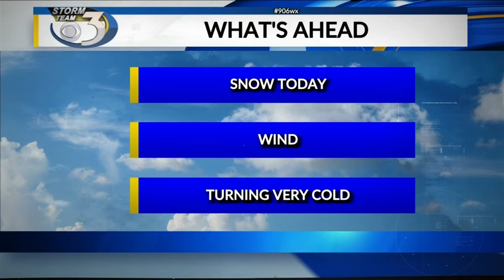Morning News Break with Brianna MacLean 12/6, #2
Local 3's Brianna MacLean shares a story about where toys from Toys for Tots are distributed.